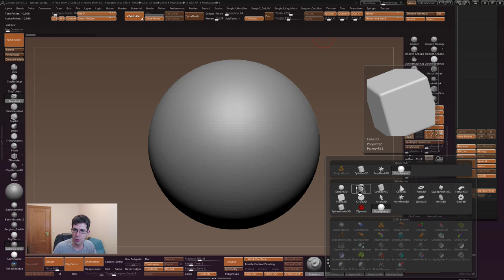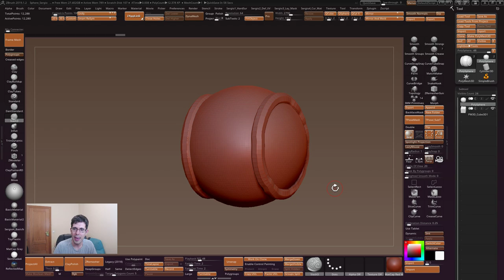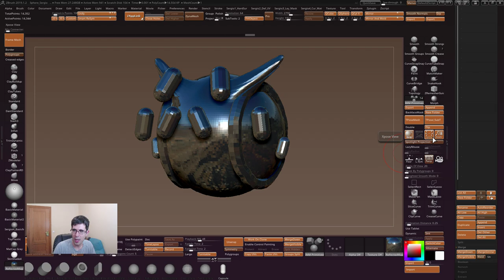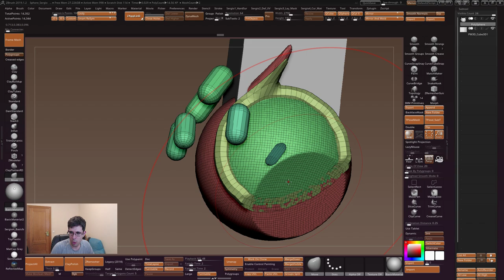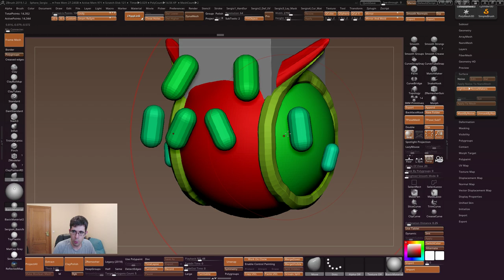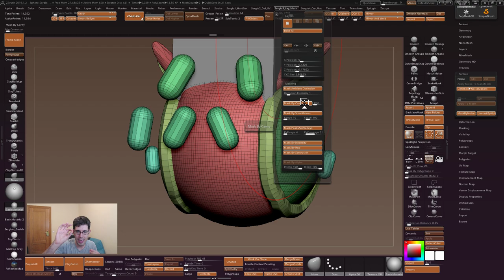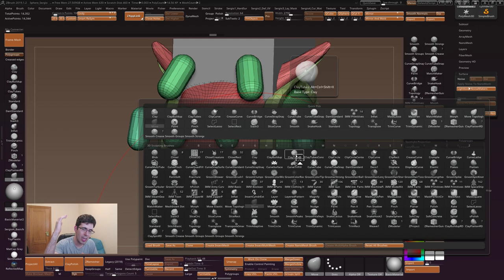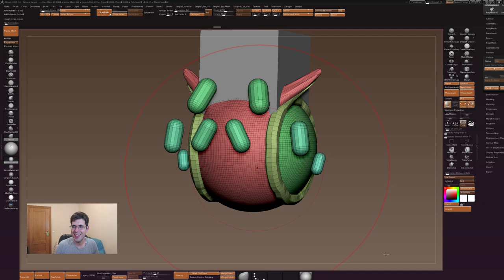Explicando MI INTERFAZ DE ZBRUSH